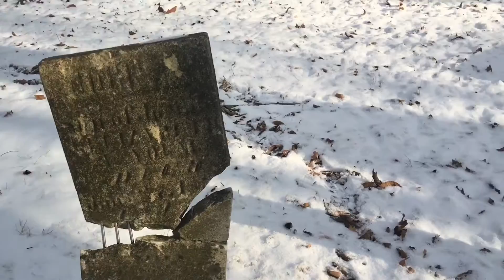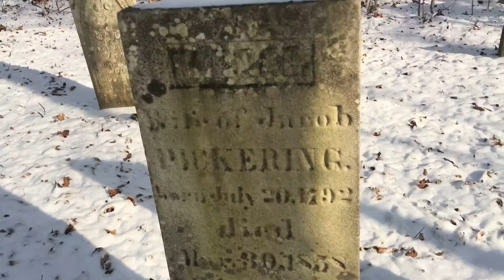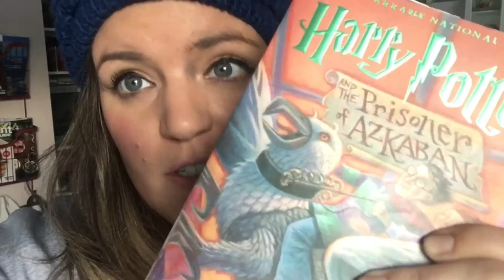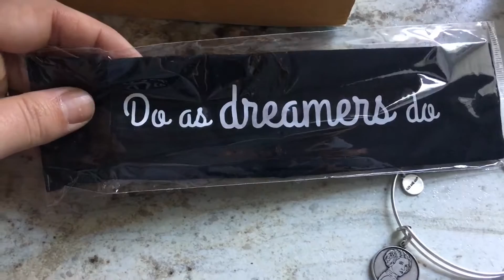A Centuries Old Cemetery in my Neighborhood? | 1.6.17